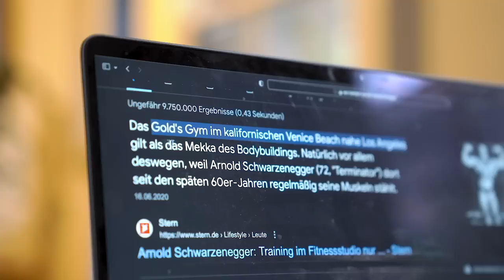Ich habe Arnold Schwarzenegger in LA gesucht!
💥Bekomme jetzt mit dem Code "Johny" immer den besten Deal auf💪